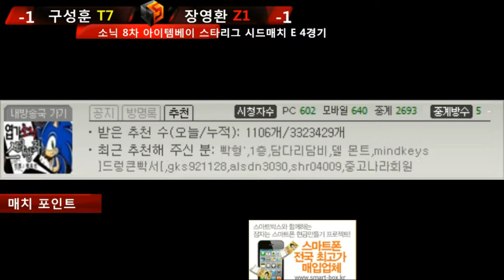[SSL8]Seeding Match Group E - HiyA v Snail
Map: Match Point 1.3

Comment: SSL8 starts off with seeding matches to determine the Ro32 groups.
Group E consists of HiyA, Lazy, KT.MGW)Terran and Snail, and was played on the 16th of February 2013. The format was Round Robin with all matches being Bo1.